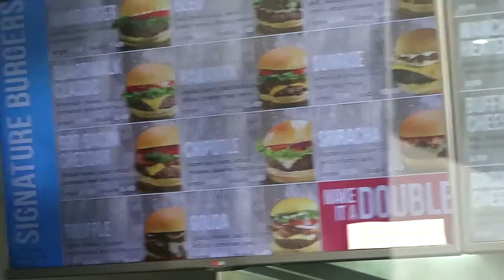Trying BOARDWALK BURGERS & FRIES| WE WERE ATTACKED *NOT CLICKBAIT*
Hey guys! This video was recorded in early September. The food was DELICIOUS! Definitely recommend, but our outdoor eating experience was a bit of a surprise lol!